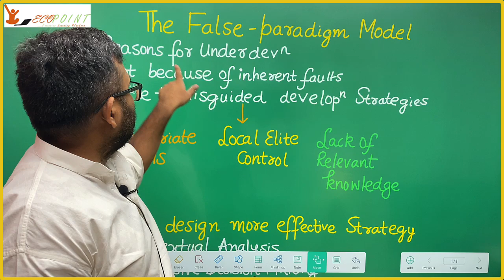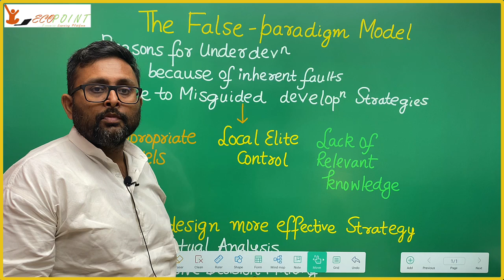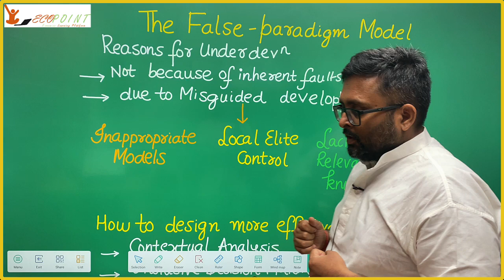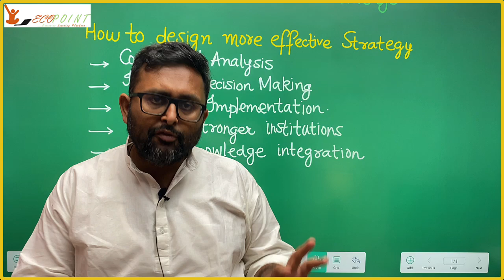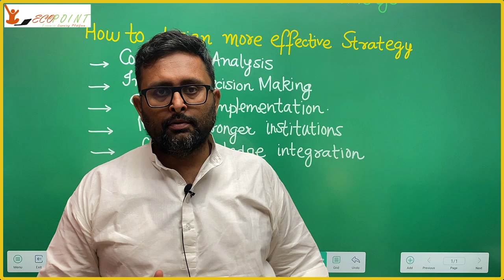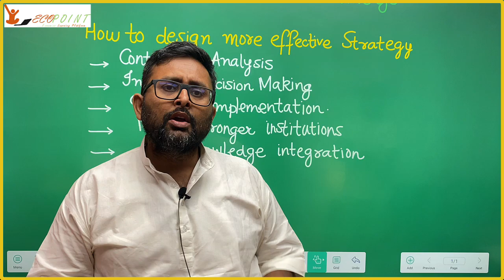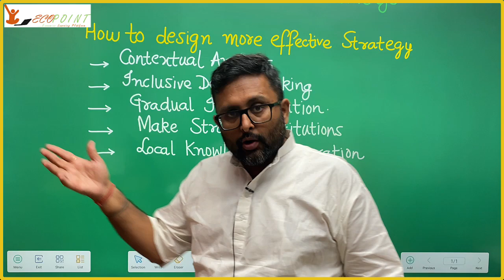18.The False-Paradigm Model | CUET PG Economics | Indian Economic Services |RBI Grade B|UGC NET Eco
In this video, we are discussing The False-Paradigm Model.  This is a part of classical theories of growth and development.

Reference : Todaro and Smith, Chapter 3

1) Basics of MA Economics Entrance Exam (DSE/ISI/JNU/IGIDR/MSE)
2) Semester 4 Exam, Economics H
3) UGC Net Economics
4) Indian Economic Services
5) IAS Economics Optional